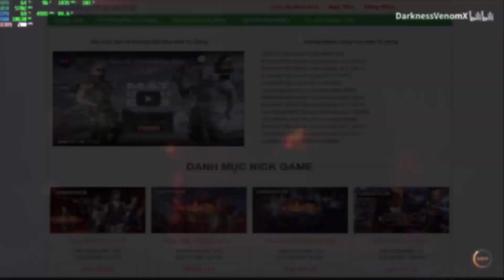CFVN - Hồ Điệp Cầm USP Chấp TEAM Bạn Một Tay Bắn CF | Hồ Điệp Tiên Tử